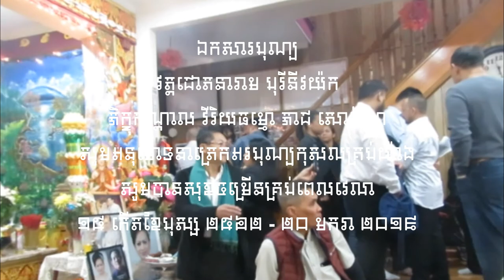បុណ្យសពឧបាសិកា ងិន តាដារ៉ា ពិធីឧទ្ទិសបុណ្យកុសល ២៥៦២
🕯️🕯️🕯️បុណ្យសពឧបាសិកា ងិន ដារ៉ា ឧទ្ទិសបុណ្យកុសល ច្រូចទឹក សូមអនុមោទនាត្រេកអរបុណ្យកុសលគ្រប់យ៉ាង សូមបានសុខចម្រើនរៀងរហូតគ្រប់គ្នាដូចក្តីប្រាថ្នា ០១ កើតខែបុស្ស ២៥៦២ - ០៦ មករា ២០១៩🕯️🕯️🕯️